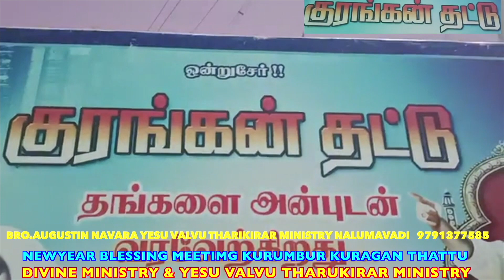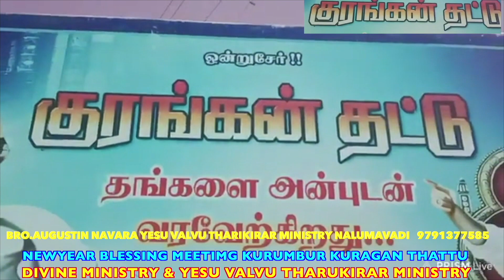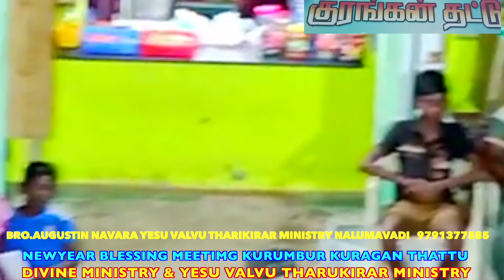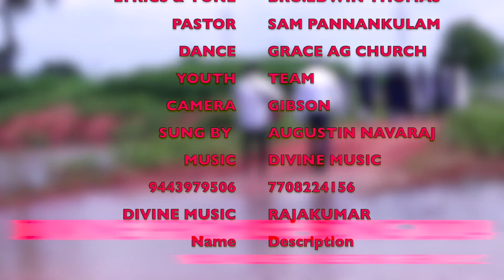புத்தாண்டு ஆசீர்வாத பெருவிழா குரங்கன் தட்டு செய்தி சகோதரர் டேனி பாடல் சகோதரர் அகஸ்டின் DIVINE MUSIC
DIVINE MUSIC RAJAKUMAR / DIVINE KIDS TIME /DIVINE CHRISTMAS SINGERS